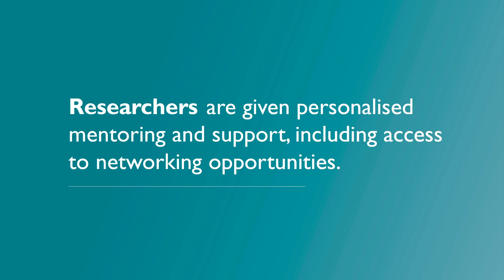Mentor4Research Uppsala University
Mentor4Resesarch at Uppsala University connects researchers with an experienced mentor, to explore ways for transforming research results into concrete benefits for society. Researchers are given personalized mentoring and support, including access to networking opportunities. The programme runs yearly from February to November, and is open to researchers and PhD students in all research fields. Mentor4Research is run by Uppsala University Innovation as part of its commercialisation and innovation support.